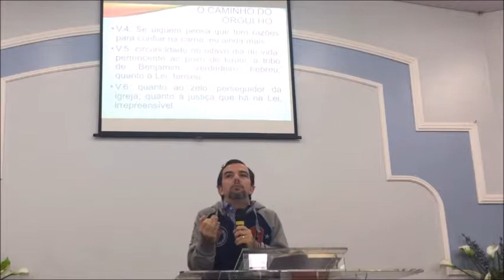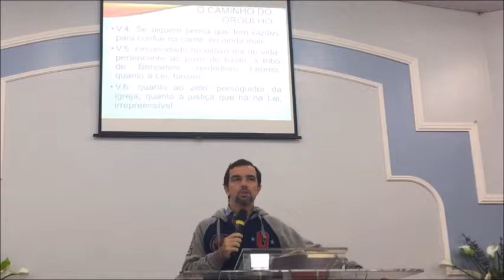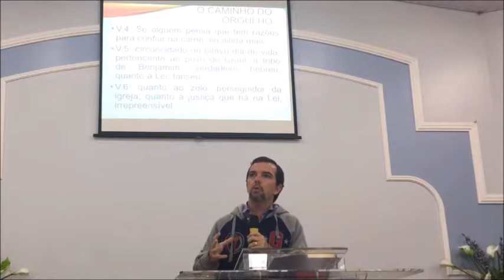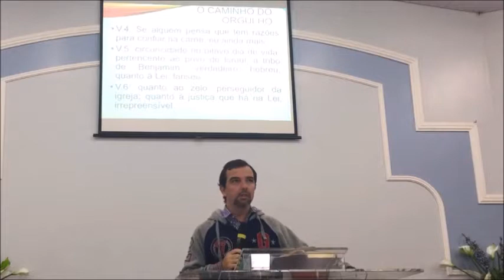Acertando o alvo: o caminho da humildade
Filipenses 3:1-11